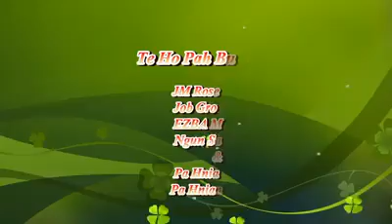Ccia Nua The Ho Pah Bua Oh Sih